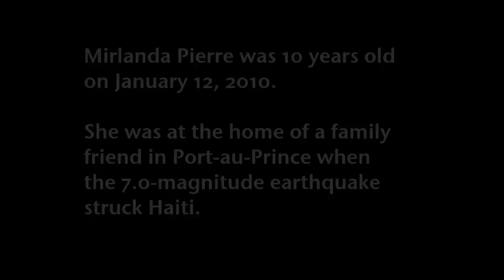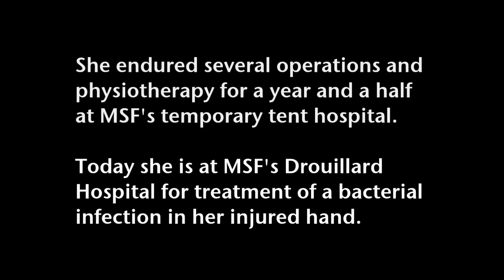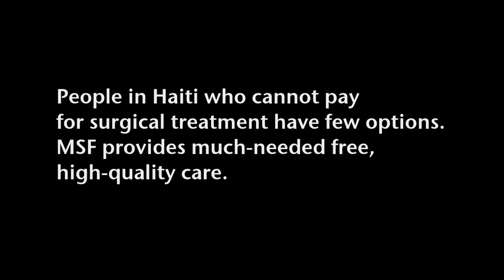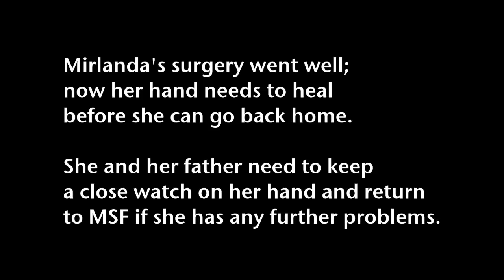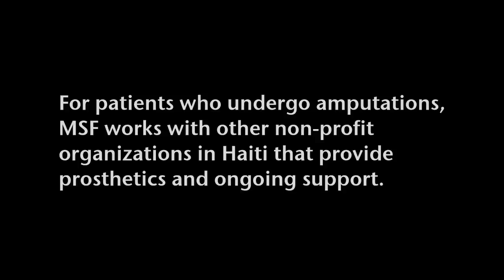A Young Survivor of Haiti's Earthquake Tells Her Story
Twelve-year-old Mirlanda lost one of her legs due to the 2010 earthquake. Her strength and family support have made her a survivor and Doctors Without Borders/Médecins Sans Frontières (MSF) medical care has been crucial to her pulling through. Today she is a bright and upbeat young girl who looks ahead to the future, but she and her family must live with the effects of the past.
See more Insight videos and learn more about MSF's work in Haiti